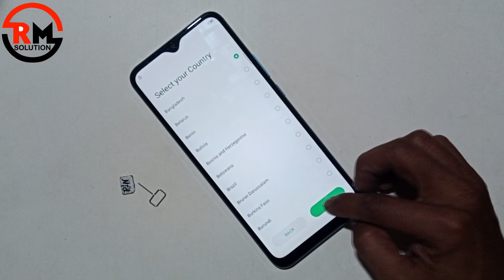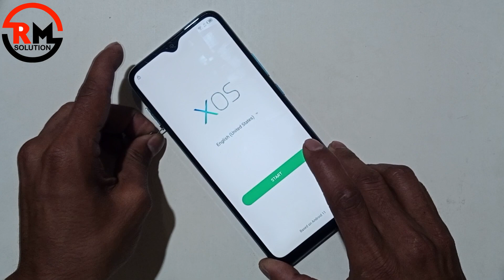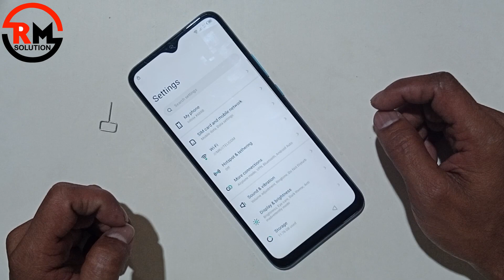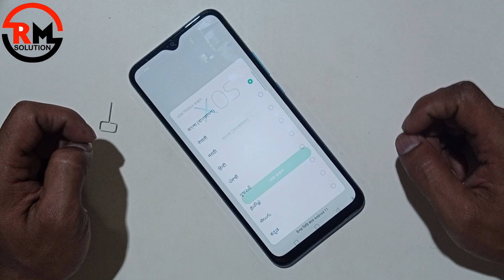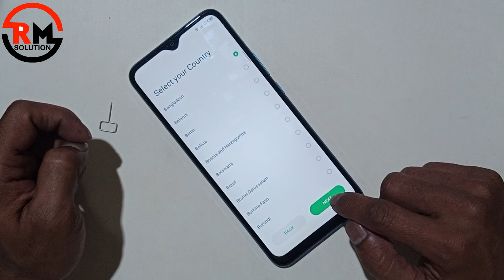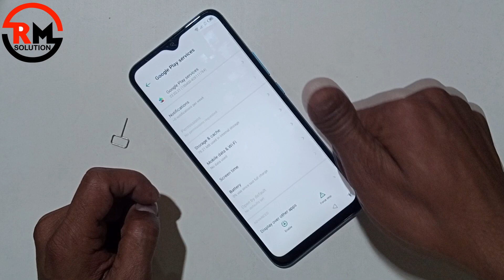Infinix hot 10 play frp bypass | frp bypass 2023 | infinix x688b frp bypass android 11 without pc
Frp Reset Infinix hot 10 play (x688b0 Without Pc Frp Bypass  Android 10/11 Unlock Google Gmail Verification – Without Pc

Frp Is An Inbuilt Data Protection Feature For All Present-day Android Smartphones, It Protects Phones From Unauthorized Access. After Performing A Factory Reset, If You Forget The Last Active Gmail Account Which Was Used On Your Phone, Then, You Have To Find A Solution To Unlock Your Phone. Here, More Especially, I Share A Detailed Process To Frp ResetInfinix hot 10 play (x688b0 Without Pc Frp Bypass  Android 10/11 Unlock Google Gmail Verification – Without Pc [latest Free] (New Security Patch) Successfully. So, Follow The Below Process Carefully.

Google Provides The New Frp Feature On Android Lollipop, Marshmallow, Nougat, Pie, Oreo,12 R, And 13 S Versions. The Summarization Of Factory Reset Protection Is Frp And It Basically Protects Android Users’ Personal Data And Privacy During Thefts. The Process Of Unlocking Frp Security Has Different With Every New Android Version And Phone. So, Always Remember The Gmail Account Information To Avoid Frp Protection Lock.

The Frp Turns On Automatically When You Have Setup A Google Account On YourInfinix hot 10 play (x688b0 Without Pc  Google Bypass  Phone. After Reset Your Phone Without Removing The Google Account, You Have To Log In With The Same Google Id And Password That You Set Up Earlier On The Device To Bypass Google Account Verification Lock On YourInfinix hot 10 play (x688b0 Without Pc  Google Bypass .

TheInfinix hot 10 play (x688b0 Without Pc  Google Bypass  Frp Unlock Process Has Become Very Challenging, Also You Can Use Any Compatible Frp Bypass Tool & Frp Bypass Apk According To Your Phone To Unlock Frp, And Here I Share The Latest Frp Bypass Process To Bypass Frp Lock From Your Device.

If You Want To Disable The Frp Lock Feature From YourInfinix hot 10 play (x688b0 Without Pc  Google Bypass  Then You Need To Delete The Gmail Account From The Device Settings.

How To Frp ResetInfinix hot 10 play (x688b0 Without Pc  Frp Bypass  Android 10/11 Unlock Google
First, Switch On YourInfinix hot 10 play (x688b0 Without Pc  Google Bypass .

    ʟɪᴋᴇ   |  sᴜʙsᴄʀɪʙᴇ   |  sʜᴀʀᴇ   |  ᴄᴏᴍᴍᴇɴᴛ
●▬▬▬▬▬▬▬ஜ۩۞۩ஜ▬▬▬▬▬▬▬●

Symphony,Walton,Htc,Itel,Lava.

                              ᴛʜᴀɴᴋ ʏᴏᴜ
  ●▬▬▬▬▬▬▬ஜ۩۞۩ஜ▬▬▬▬▬▬▬●